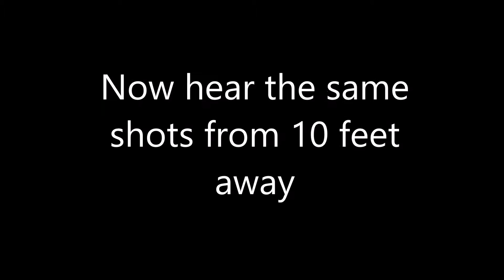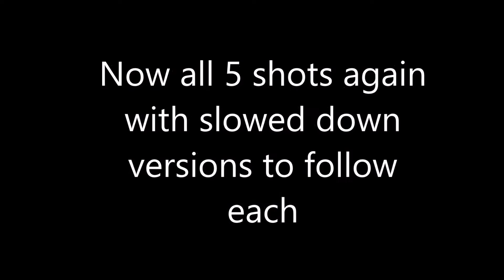The Range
An afternoon at the range with a Bolt action 22 rifle, a semi-auto 22, a 7.62 SKS and a 9mm Handgun.